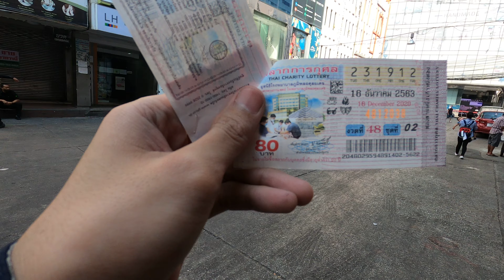ซื้อสลากกินแบ่งรัฐบาลวันเสาร์ที่ ๑๒ ธันวาคม พุทธศักราช ๒๕๖๓ [ 4K60FPS ]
231912